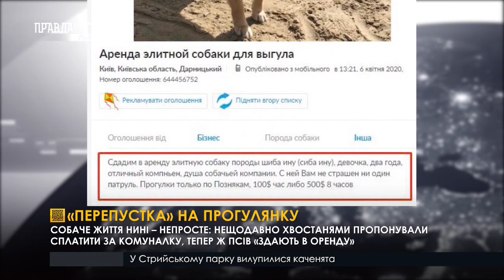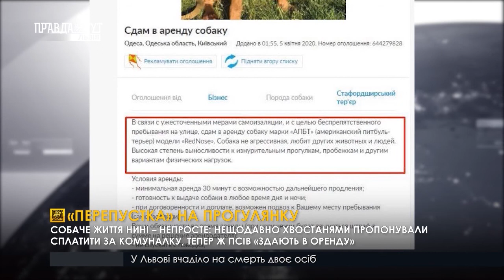«ПЕРЕПУСТКА» НА ПРОГУЛЯНКУ І ВИПУСК НОВИН 09.04.2020